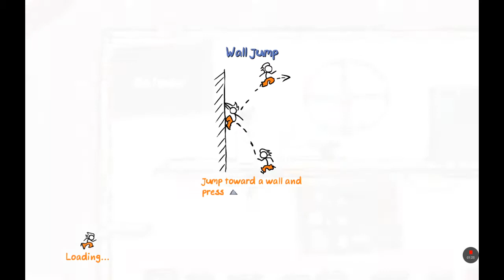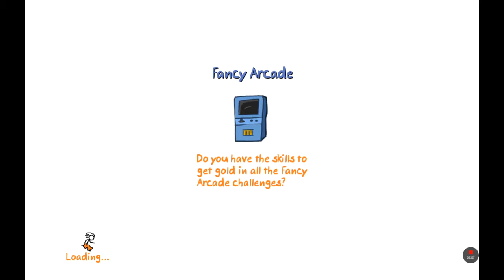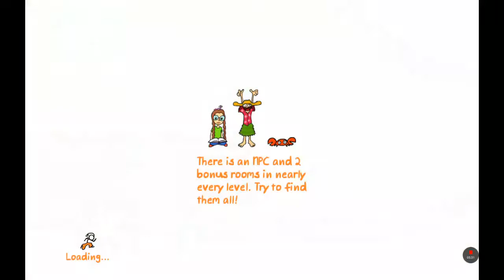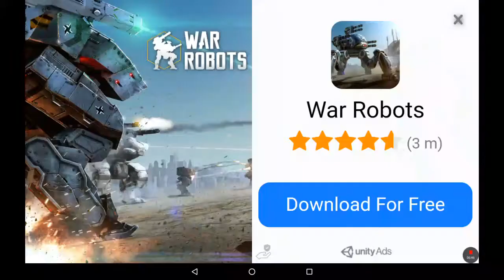Fancy pants adventures gameplay